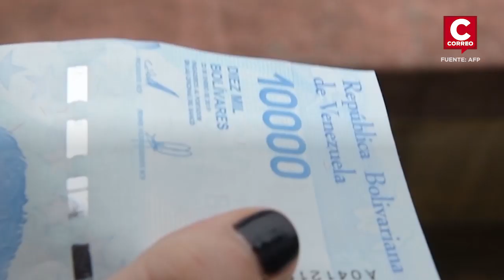Donald Trump ordena congelar todos los activos del gobierno venezolano en EE.UU.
Donald Trump ordena congelar todos los activos del gobierno venezolano en EE.UU. 🗣 "Es necesario bloquear las propiedades del gobierno de Venezuela debido a la continuación de la usurpación del poder por el régimen ilegítimo de Nicolás Maduro", dijo Trump